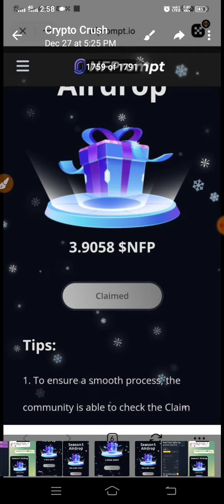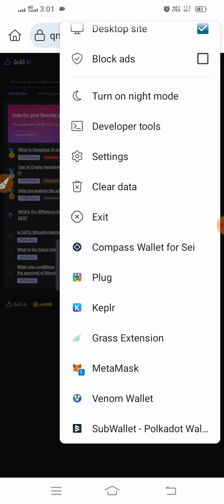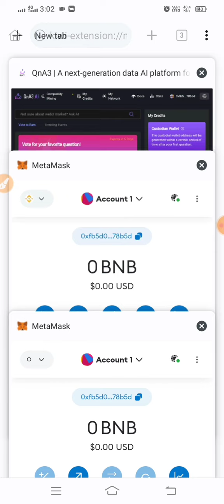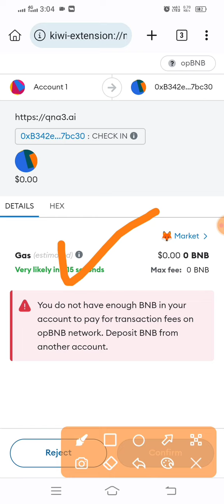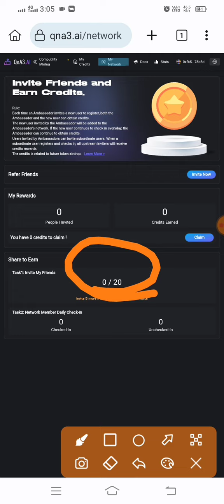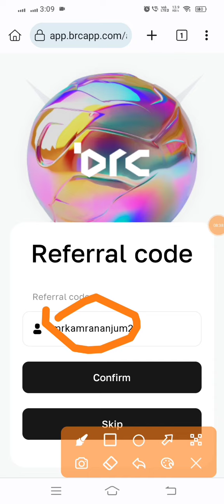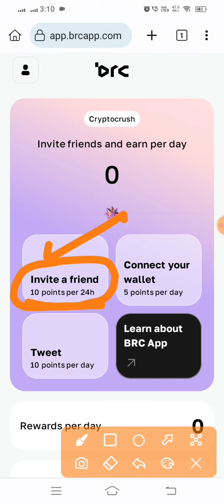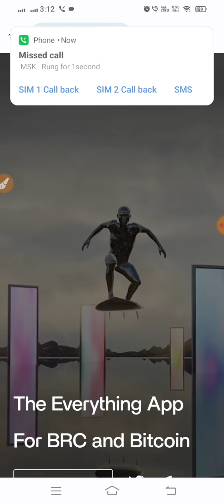New Biggest Crypto Airdrops😱| Earn 500💲-1000💲Free🔥 | Binance Lab Airdrops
𝗬𝗼𝘂𝗿 𝗤𝘂𝗲𝗿𝗶𝗲𝘀 -
qna3.ai
qna3.ai airdrop
brc app airdrop 21
Binance offer
binance
Binance Airdrop
Airdrop
Airdrop Crypto
new Airdrop
Crypto airdrop
Crypto news
Crypto faucet
Crypto airdrop today
Cryptocurrency